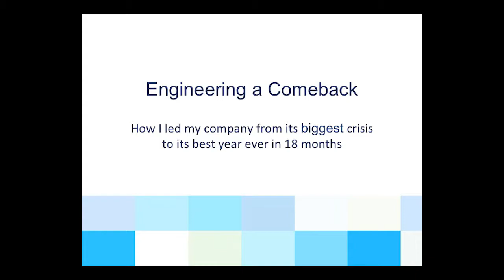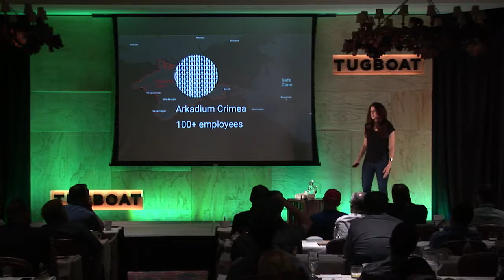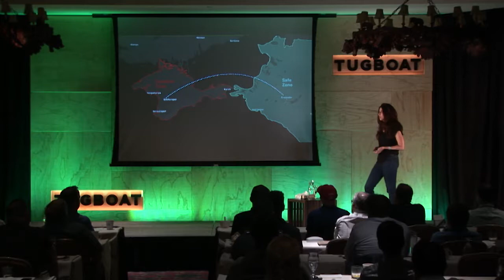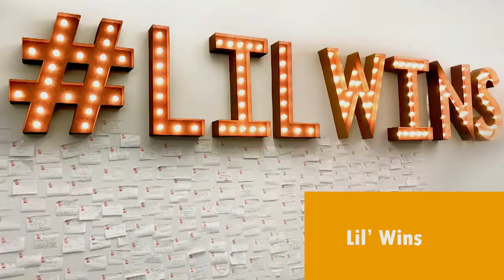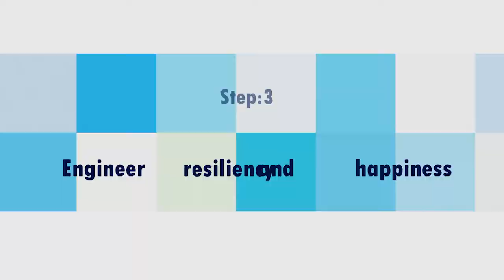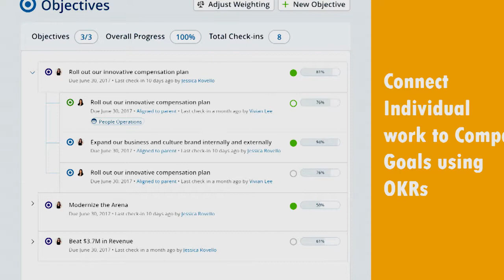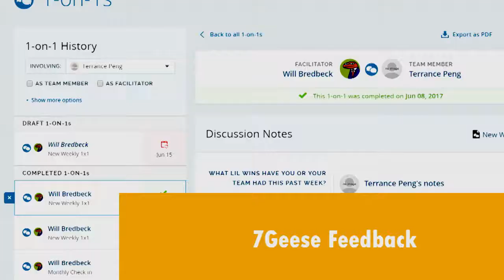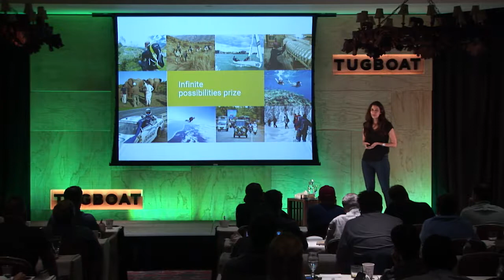Engineering a Comeback | Jessica Rovello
After reading Bo Burlingham’s Inc Magazine article about the 100-year Evergreen company, Jess reached out by LinkedIn to share that her company lived the Evergreen 7Ps and her relief to learn that there were other like-minded CEOs in the world. In the process of getting to know her, she revealed the most incredible story of Perseverance tied to People First. In her talk, Jess shares that remarkable story and how it inspired her and her team to be an even better company.